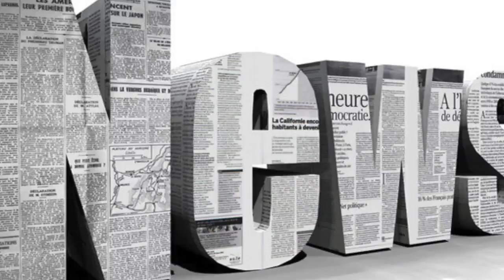Sky views: missing sub brings old foes together| Daily News TV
Amid the desperate search for Argentinas missing submarine last week, there was one small positive development that went largely unnoticed because of ...